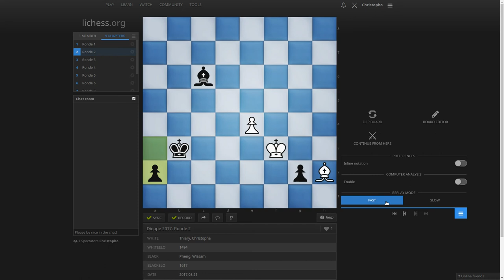Open B de Dieppe 2017 - Ronde 2 (Blancs, Défense Hollandaise)